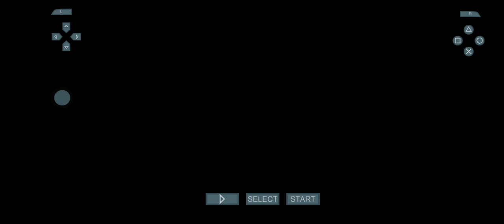Livro de aventura (toy story 3)olho no céu